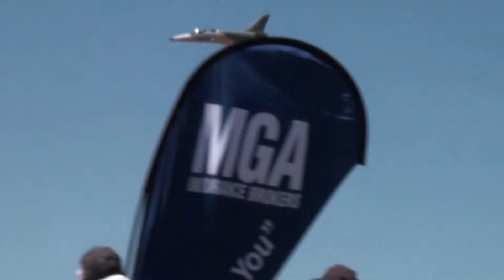Jamestown Promo 1 2015